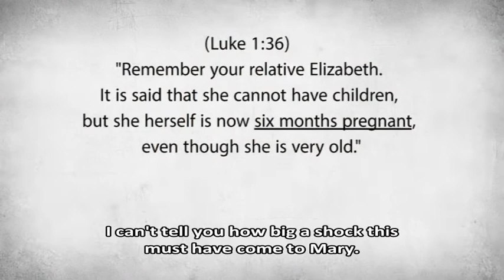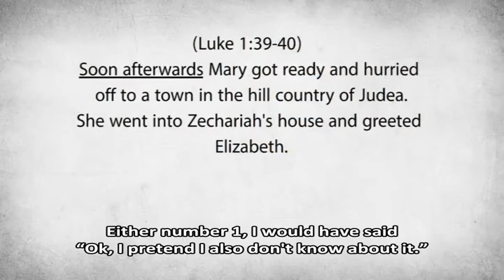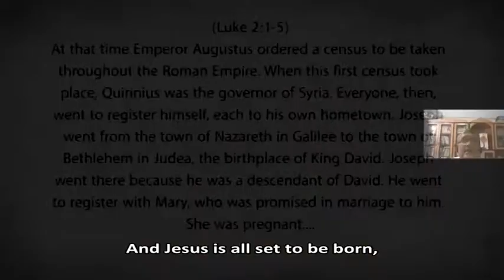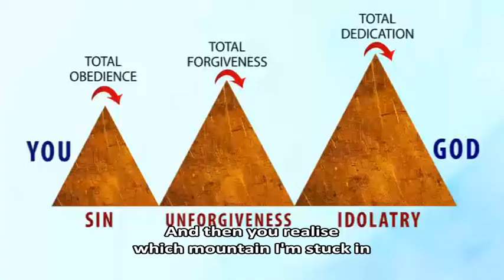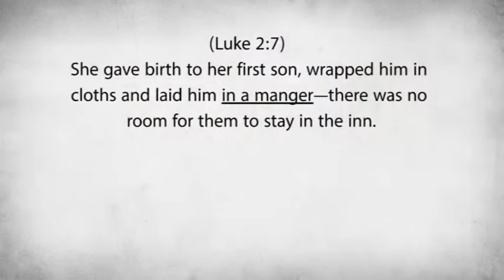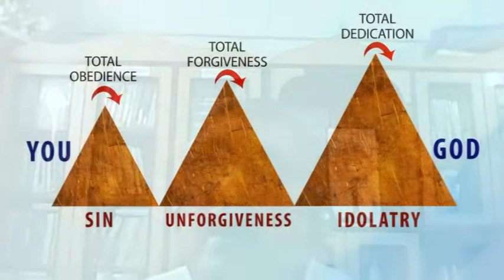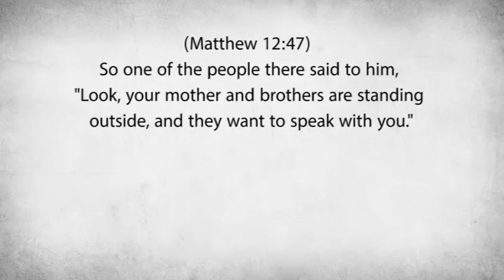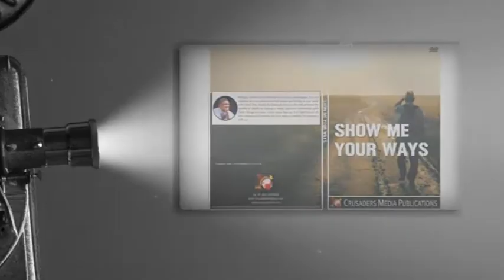Learning forgiveness from Mary